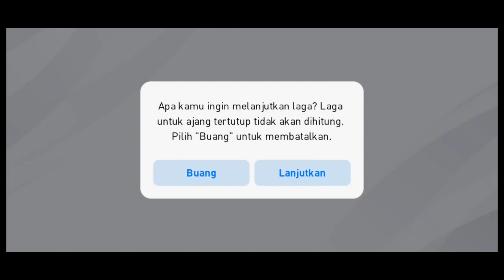Pemain baru hey Kane merubah keadaan Juventus sebelumnya di pes 2020